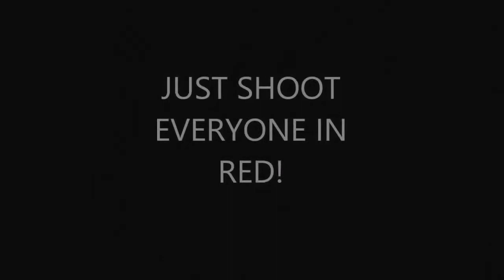Beat The Kyra Tea Terraces Far cry 4 EASY & FAST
Beat the Kyra Tea Terraces mission in Far Cry 4 quick and easily.